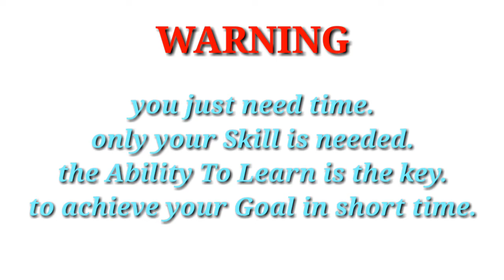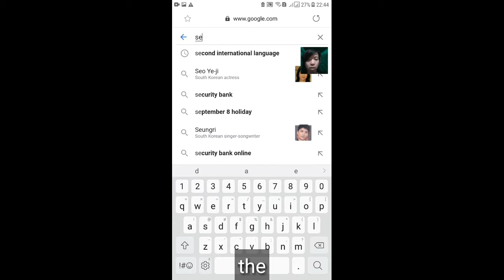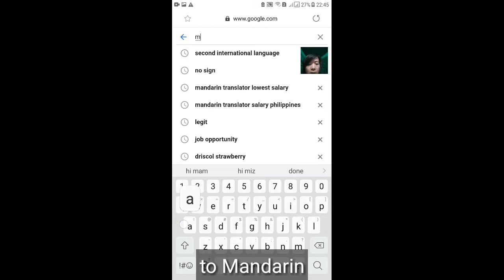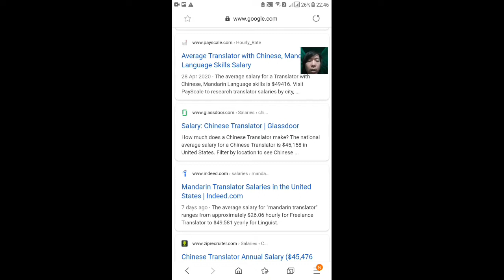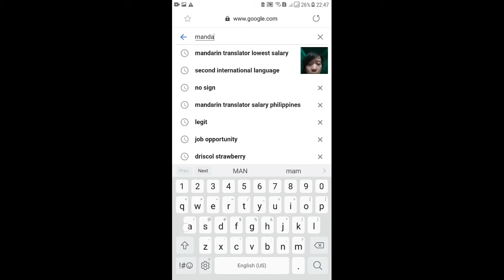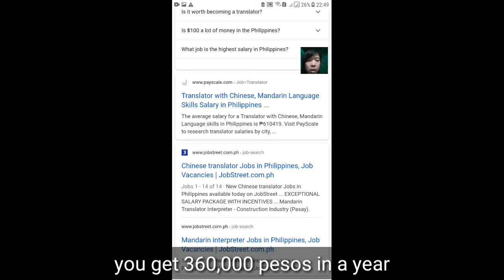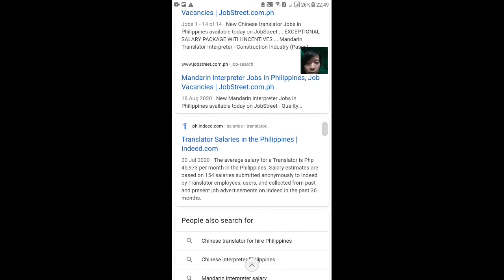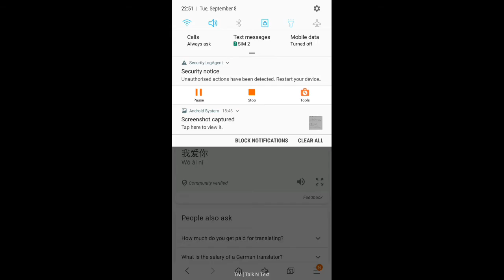Earn 1000 per day Regular Work without Education Level Minimum Legit way not networking no referral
this is not a networking or not a referral
you can earn 1000 per day or 30000 per month
or even more
legit way , not a scam
got incentives also
you can even earn more international
without study or not even graduation
it is the minimum
it is a good job opportunity
you just need a little time which depends on your skill how fast you learn
or remember
i think most of the people dont know about it
or they are just not interested

okay so this took days of work before i finished this video
if you do not hate me then